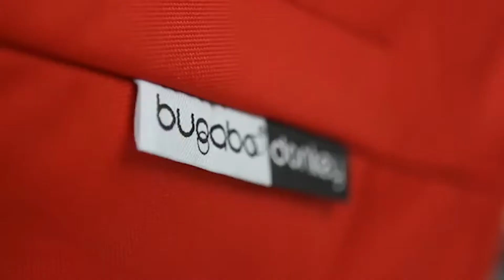Bugaboo Donkey Mono Demo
Sj Bugaboo Donkey Mono Demo